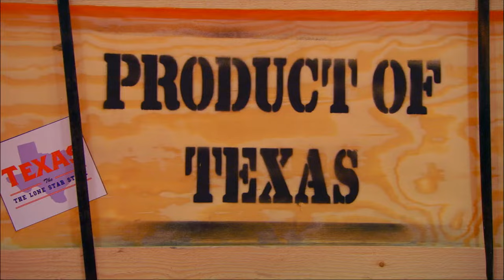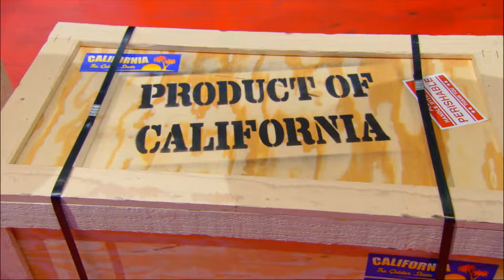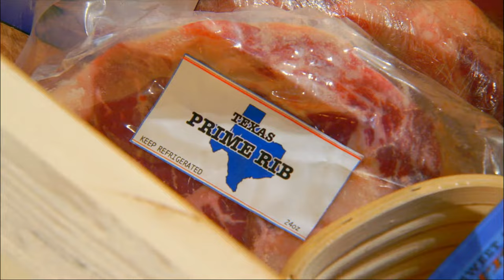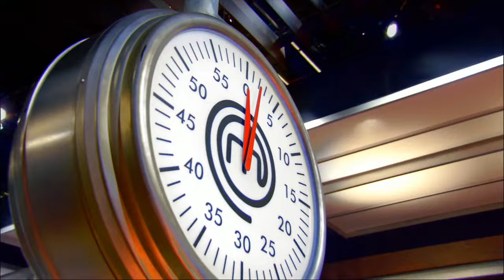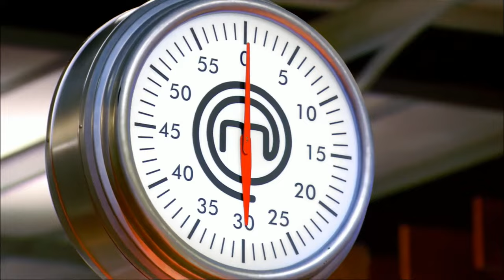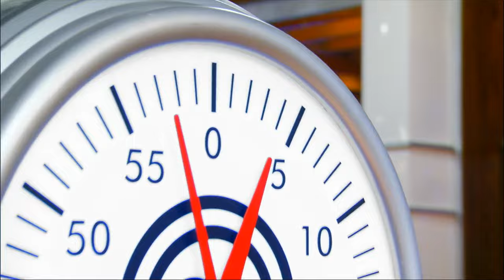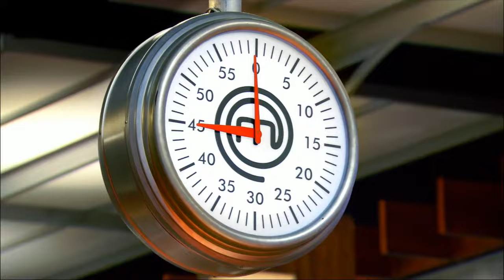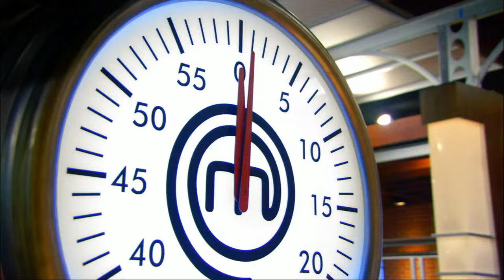MasterChef US (2014) S05E17: Top 4 Compete